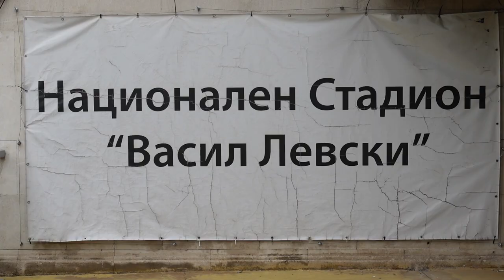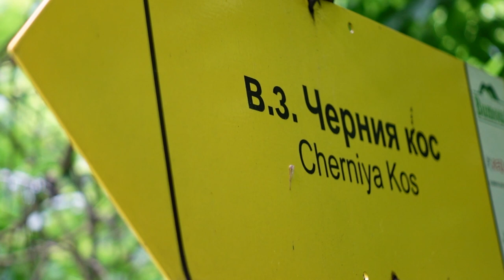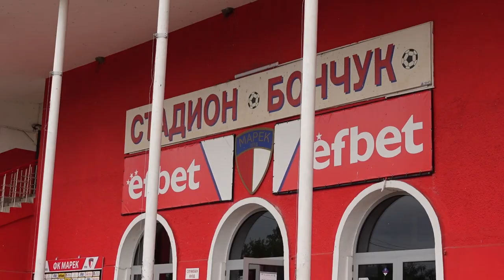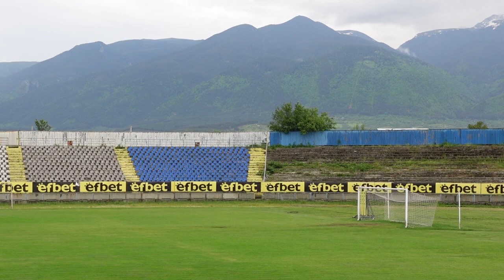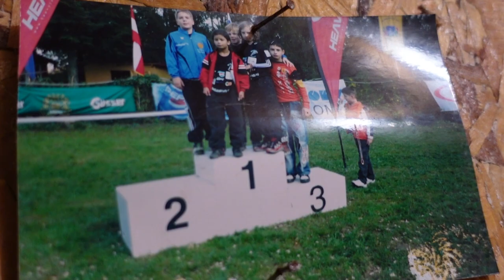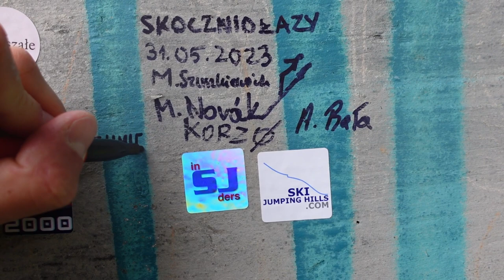Vladimir Zografski JEST STĄD. Jak wyglądają skoki w Bułgarii? [VLOG]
[PL] Władimir Zografski w 2023 roku był najlepszym skoczkiem FIS Letniego Grand Prix. To Bułgar, który zaczynał trenować skoki narciarskie w Samokowie. Pojechaliśmy tam z kamerą.

[EN] Vladimir Zografski appeared as the best jumper of the 2023 summer season in ski jumping. He's Bulgarian, who started training in Samokov. We decided to go there with our camera.